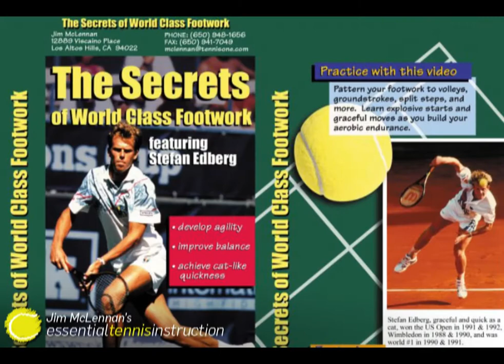Essential Tennis Instruction WebAdz